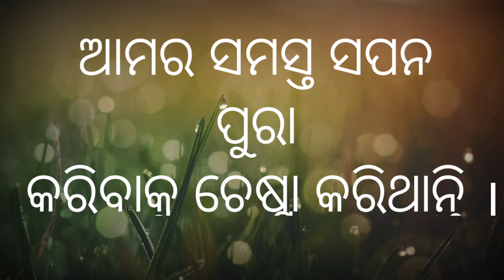ମା ” I ହେଉଛନ୍ତି ଏମିତି ଏକ ବ୍ୟାଙ୍କ ଯେଉଁଠି ଆମେ ଆମର ସମସ୍ତ ଦୁଃଖ କଷ୍ଟ ଓ ଭାବନା ଜମା କରି ପାରିଥାଉ .. ବାପା